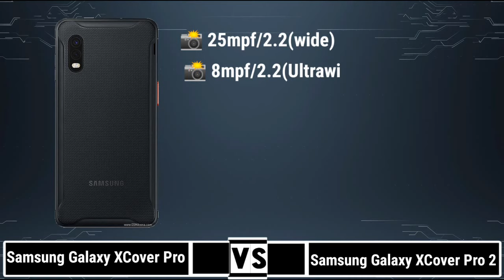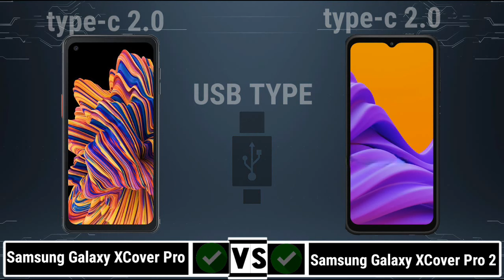Samsung Galaxy XCover Pro Vs Samsung Galaxy XCover Pro 2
In this video you got all the specification of Samsung Galaxy XCover Pro & Samsung Galaxy XCover Pro 2 & choose you favourite one and tell in our comment session and don't forget to like and subscribe and click the bell icon for more updates...and share your friends thanks